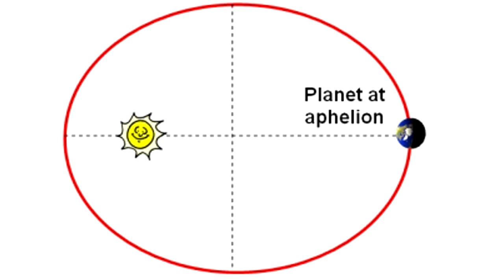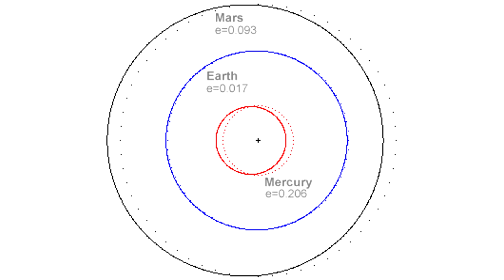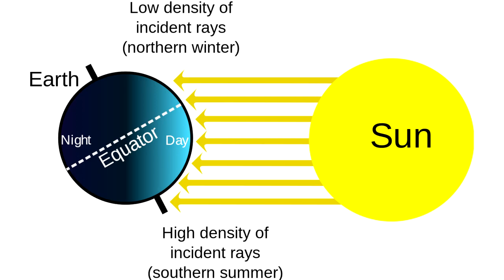¿Porqué el clima de Game of Thrones está loco?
Los habitantes de todo el mundo conocido en los libros de la canción de hielo y fuego, viven con la incertidumbre de no saber que demonios va a pasar con el clima, ya que George R. R. Martin se aseguro de joderle la vida a todo el mundo, no solo a los Stark.